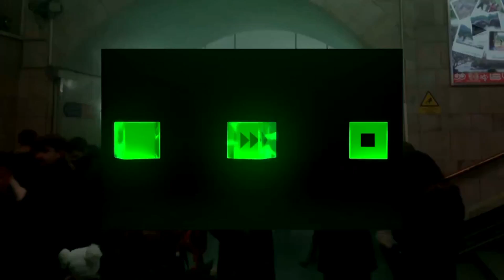Totale Locale # 289 (Metro Bomb in St. Petersburg)